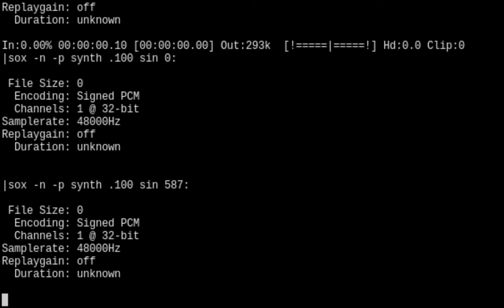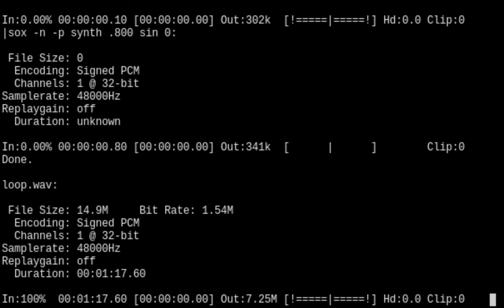Treacherous Maiden ~ Judas Kiss (bash/SoX arrange)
Composed by ZUN for Touhou 5: Mystic Square

An arrange of Mai's theme after you defeated Yuki first in Stage 4 in Sound eXchange, programmed in shell script.

Mai art in the thumbnail is basically an ANSI conversion of one of her official sprites ripped by MaidenTree of The Spriters Resource from Touhou 5, using this tool